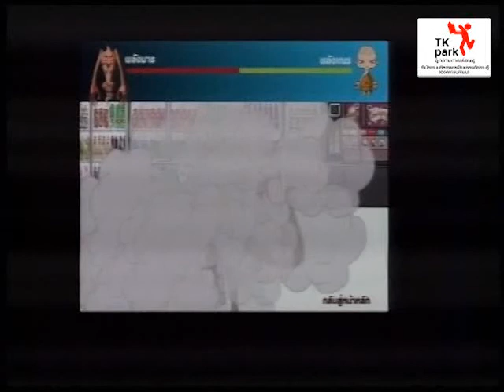TK Seminar: ห้องสมุดไทยคิด (14)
TK Seminar: การสัมมนาเชิงปฎิบัติการห้องสมุดไทยคิด